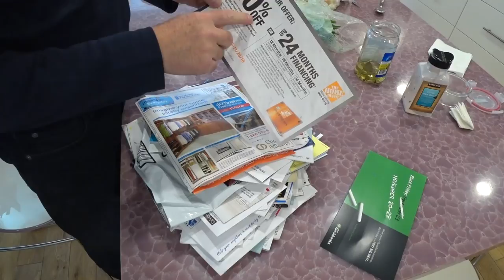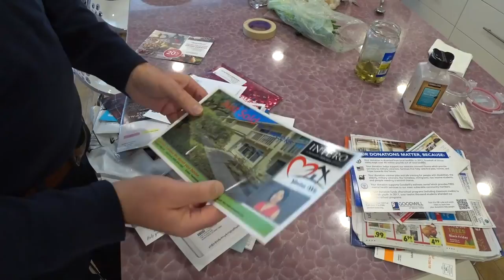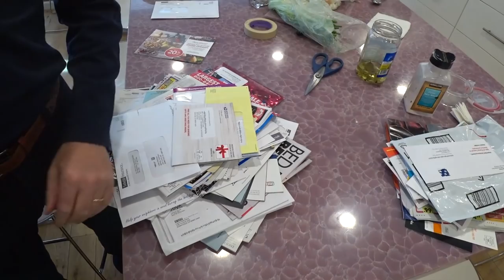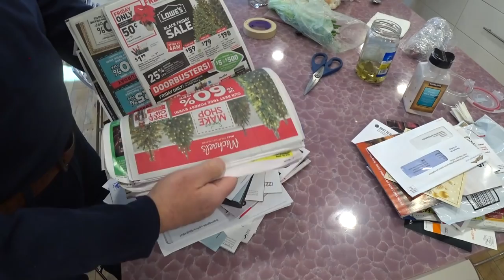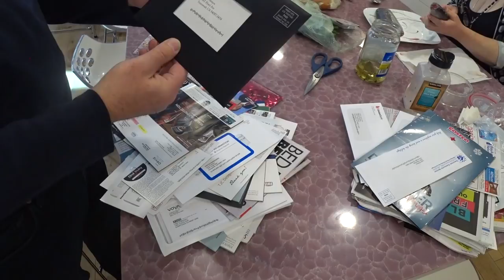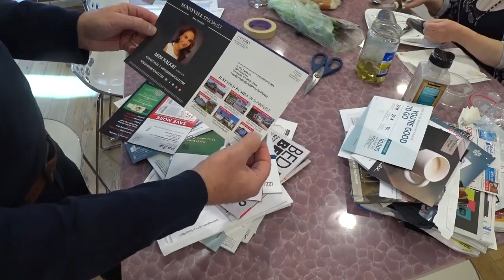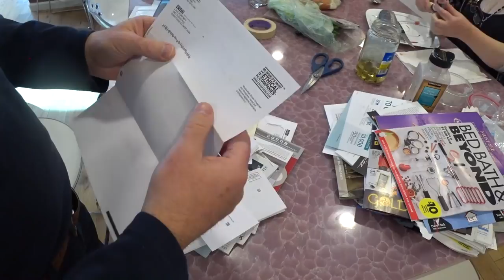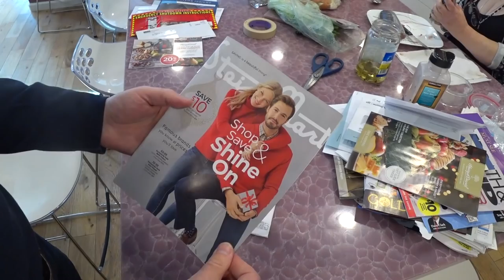США 5460: День Благодарения - почтовый ящик американца за неделю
Реклама, предложение застраховаться и купить недвижимость
Ссылки на канале SiliconValleyVoice /школа Михаил Портнов: